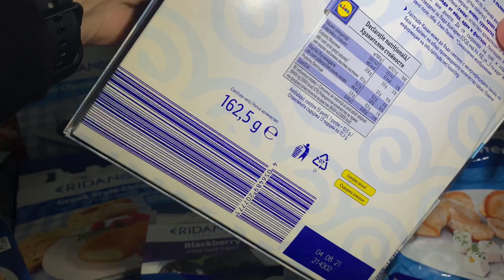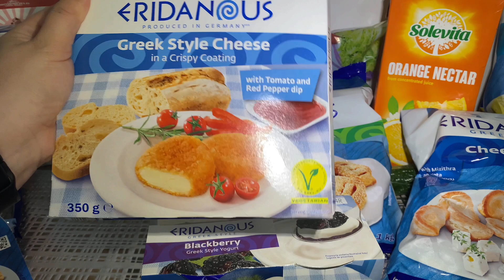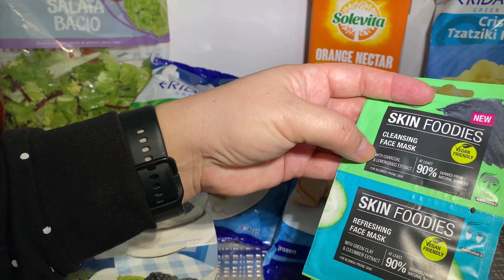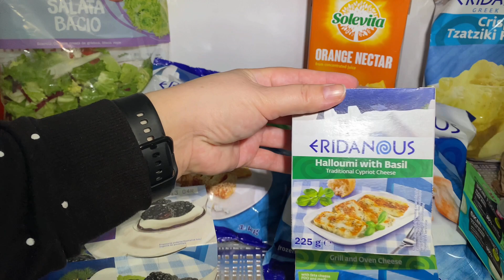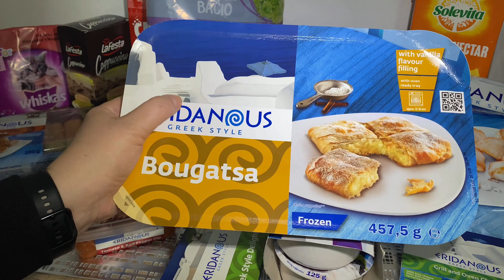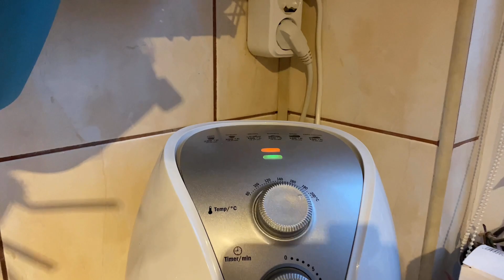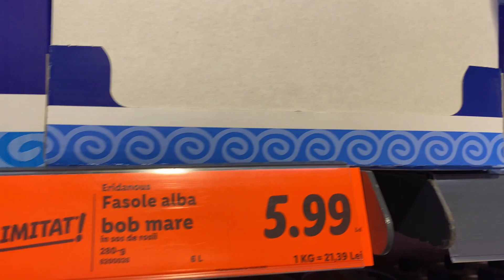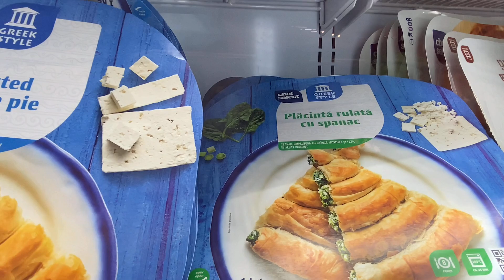HAUL de cumpărături Lidl - săptămâna grecească | Gătesc brânză vegană în panadă | tur magazin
Iubim Grecia si tot ce e legat de ea. Si cum nu am mai reusit sa ajungem acolo din cauza pandemiei, sa vina Grecia la noi.

@lidlromania gasiti saptamana aceasta muuuulte produse grecesti care sa multumeasca toti carcotasii 😉